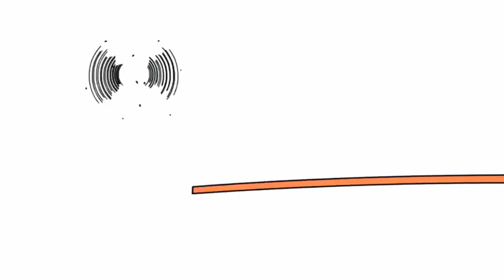7 травня 2021 р.